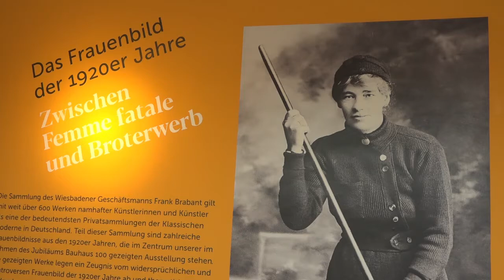Das Frauenbild der 1920er Jahre. Zwischen Femme fatale und Broterwerb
Die Ausstellung "Das Frauenbild der 1920er Jahre. Zwischen Femme fatale und Broterwerb" zeigt vom 2. November 2019 bis 9. Februar 2020 Werke aus der Sammlung des Wiesbadener Geschäftsmanns Frank Brabant. Sie gilt mit über 600 Werken namhafter Künstlerinnen und Künstler als eine der bedeutendsten Privatsammlungen der Klassischen Moderne in Deutschland. Teil dieser Sammlung sind zahlreiche Frauenbildnisse aus den 1920er Jahren, die im Zentrum der Ausstellung stehen und das kontroverse Frauenbild jener Jahre im Spannungsfeld zwischen Tradition und Moderne auf bewegende Weise thematisierten. Zu sehen sind über 70 Arbeiten von Alexej von Jawlensky, Erich Borchert, Ernst Ludwig Kirchner, Hanna Nagel, Christian Schad, Richard Ziegler, Rudolf Schlichter, Elfriede Lohse-Wächtler uvm…. Zeitgleich wird im Kabinett eine Frankfurter Küche der Wiener Architektin Margarete Schütte-Lihotzky gezeigt.